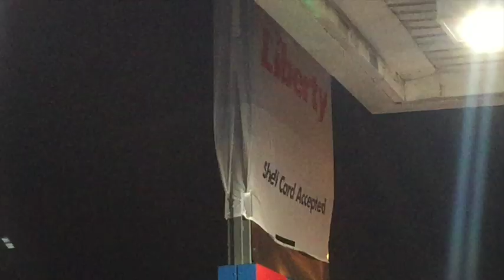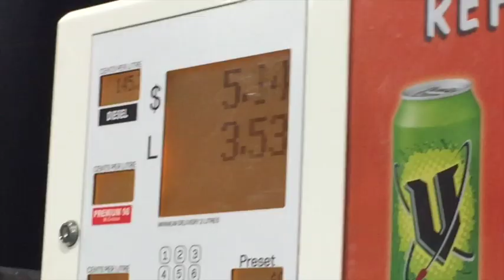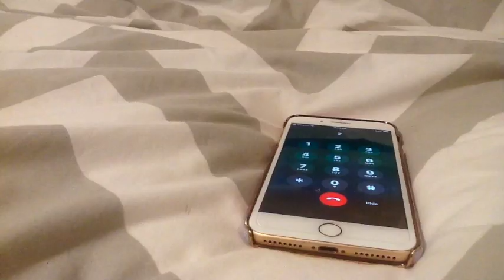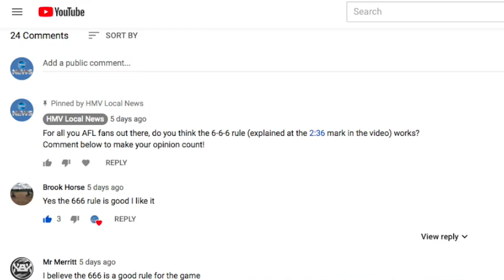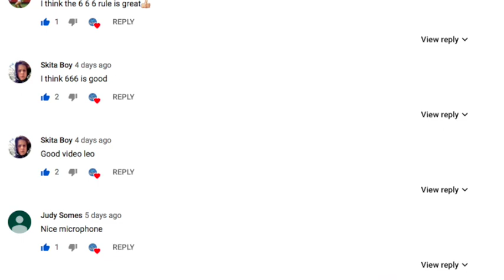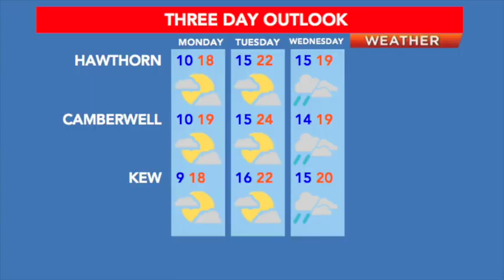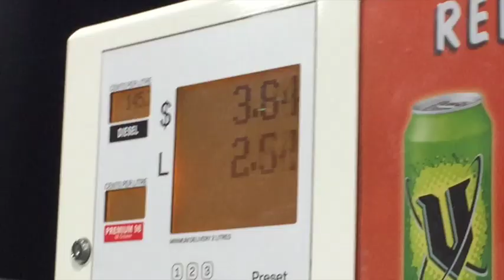HMV Local News - 28 April 2019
Join the HMV News team for all the local news in your area.
Including all the details on United being replaced by Liberty in local fuel markets, all the news from the first week of school for Term 2, and the results of the 6-6-6 rule survey.
With Leonardo Puglisi.